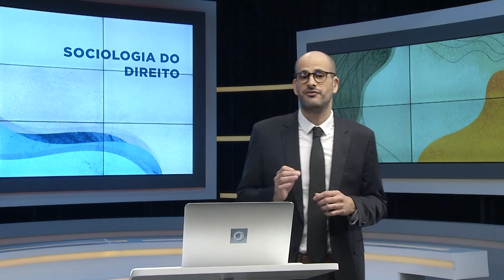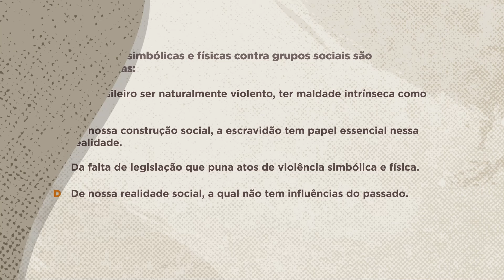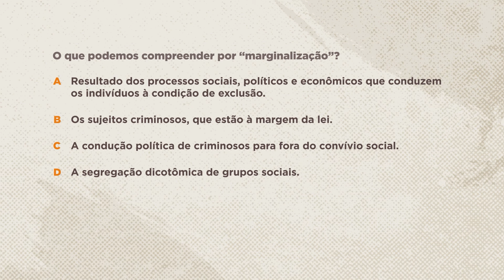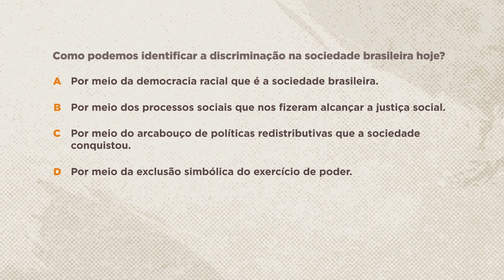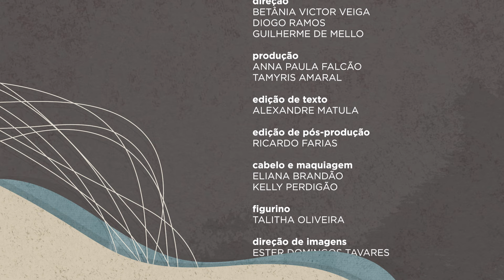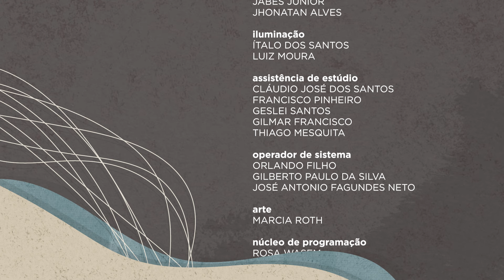👨 Saber Direito – Sociologia do Direito - Aula 2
No Saber Direito desta semana, o professor Thomaz José Portugal apresenta um curso sobre Sociologia do Direito. Ele faz uma apresentação teórica da sociologia jurídica, fala sobre o fato social, aborda aspectos dos direitos sociais, dos direitos fundamentais e dos direitos como conquistas sociais.